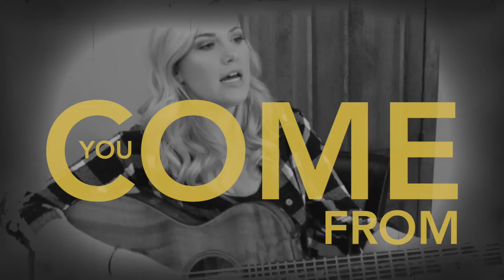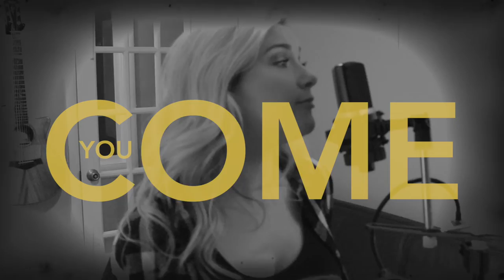Kaitlyn Baker - Blackbird (Lyric Video)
Official lyric video for "Blackbird" by Kaitlyn Baker, the title track to Kaitlyn's new Blackbird EP available

Connect with Kaitlyn Baker!